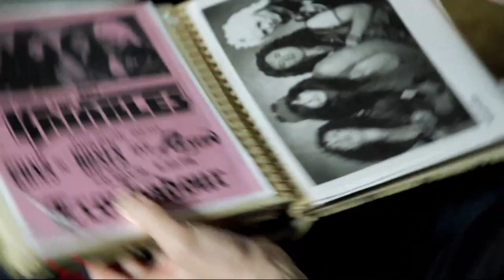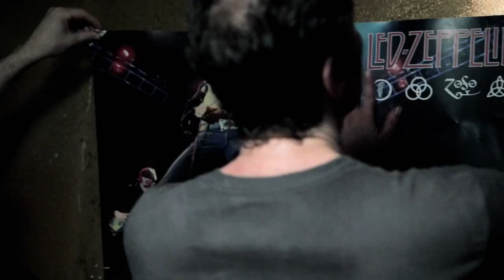Andy Shernoff - "Let's Get the Band Back Together" Yazoo Squelch Audio Society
- Andy Shernoff - "Let's Get the Band Back Together" - Like this video? Come see thousands more at the Net's largest, uncensored, completely d.i.y. music video site, BlankTV.com! We've got News, Games, Contests and the stuff that we can't show on YouTube!

Artist city, country: New York City, New York, USA

Director Name: Geoffray Barbier/ Andy Shernoff

Label Name: Yazoo Squelch Audio Society

Song Lyrics: Let's Get The Band Back Together---
Come on, there's changin in the weather.
Come on the music is forever.
Come on never say never.
Lets get the band back together.

Get off the couch, dust off the gear
Screw the kids, get the calendar clear.
We're gonna show em how to do it right
We're gonna do a little rockin tonite

C'mon, let's crank it to eleven
Cmon we're digin out the leather

We got a gig at the bar,
Where they still think that we're rock and roll stars
The drummer's drunk, the singer's bald
And I can't even remember the chords

Yeah, Yeah
we'll have a good time , we'll do a few lines -
forget the time that I nailed your wife
C'mon

We got the magic and the little girls know
We're gonna close it with a big blues jam
I am the leader,
of a rock and roll band
so c'mon